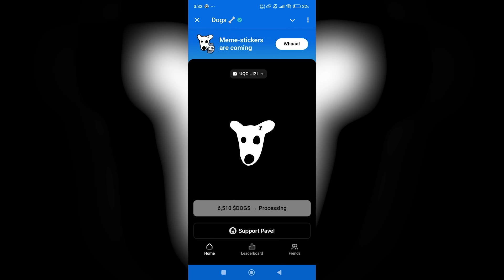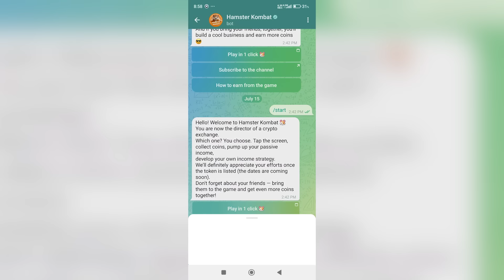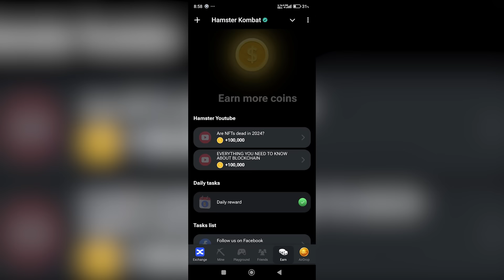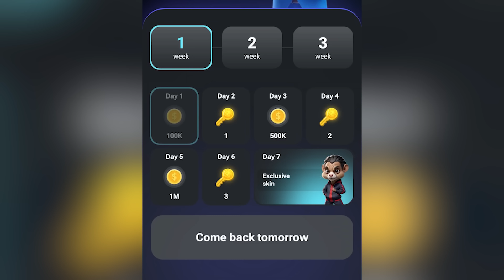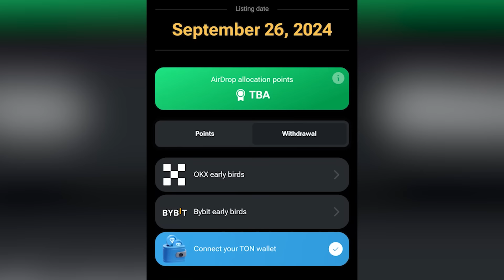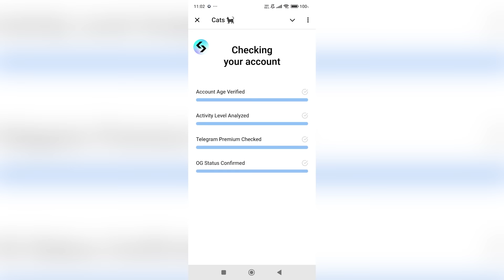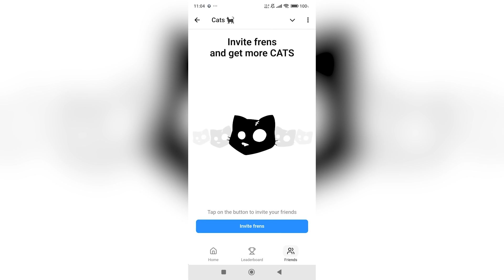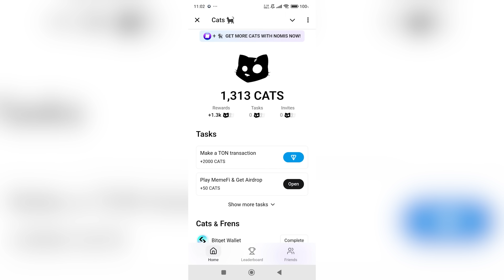200 میلیون سکه و 88 کلید رایگان از همستر بگیر|ربات جدید جایگزین داگز😍 | hamster kombat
توی این ویدیو بچه ها میخام در مورداپدیت جدید همسترو تاریخ لیست شدن توکنش

داگز : 00:00
توضیحات همستر  : 01:15
معرفی ربات جدید : 05:47

لایک یادتون نره کامنت حتما بزارین و برای حمایت از من ویدیو رو اشتراک گذاری کنین و کانالو سابسکرایب کنین

خوشحال میشم اگه من رو تو اینستاگرام و تلگرام هم دنبال کنین
ممنون از تمام حمایت ها لایک و کامنتای خوبتون

title :200 میلیون سکه و 88 کلید رایگان از همستر بگیر|ربات جدید جایگزین داگز😍 | hamster kombat